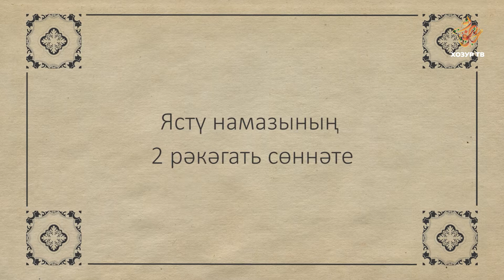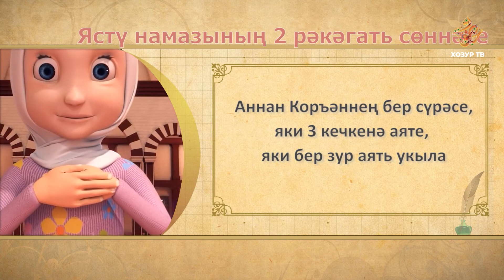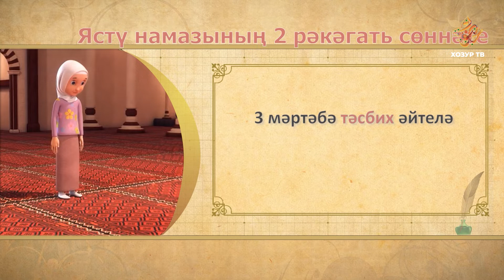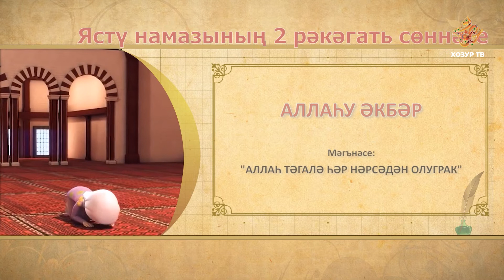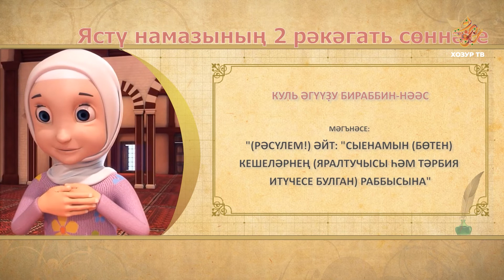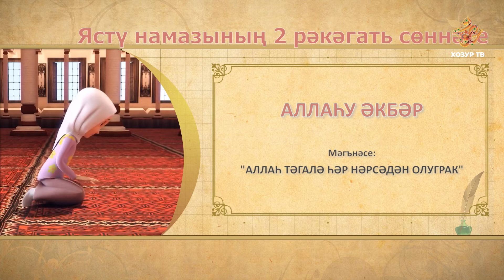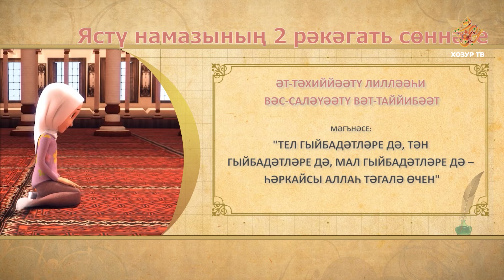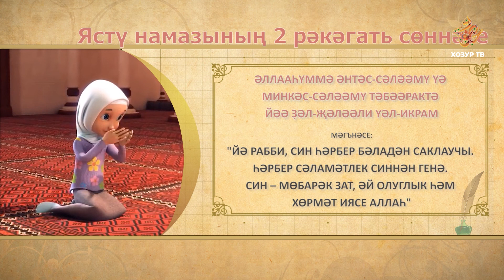12 Намазга өйрәник (хатын-кызлар өчен) | Ястү намазының 2 рәкәгать сөннәте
Аллаһы Тәгалә Коръәни Кәримдә болай дигән: "Һичшиксез, намаз кешеләргә вакыты билгеләнеп фарыз кылынган".

Ястү намазының 2 рәкәгать сөннәте турында  "Намазга өйрәник" тапшыруыннан белә аласыз.